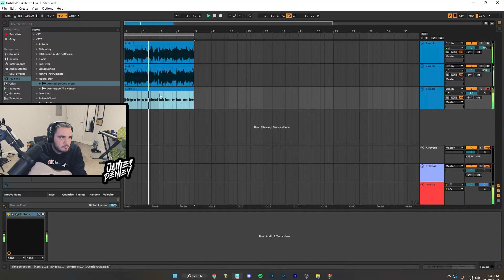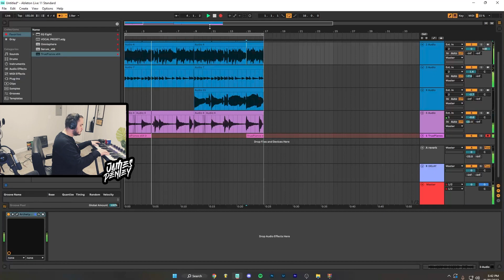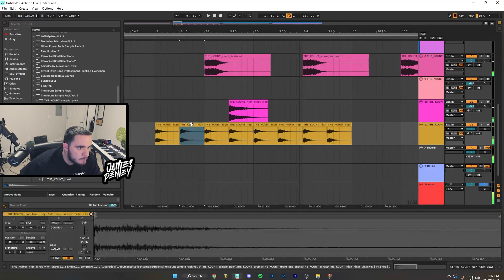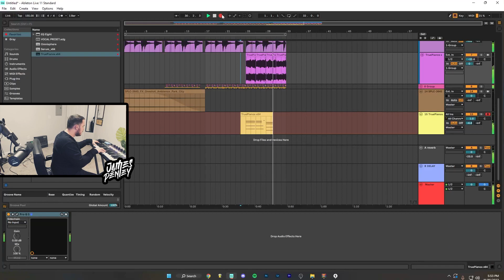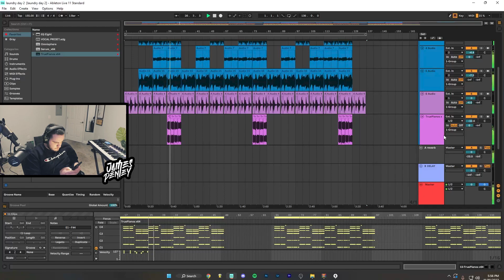JAMES PENLEY Makes A Beat For Steve Lacy | INDIE ROCK